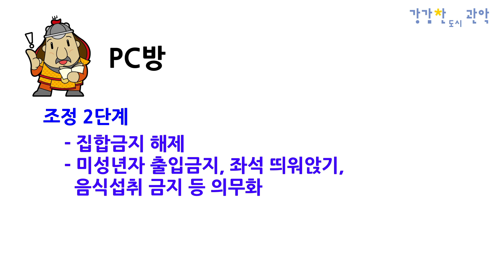사회적 거리두기 변동사항 안내_포켓인관악 2020 09 17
서울특별시와 수도권은 이번주부터 사회적거리두기 단계가
2.5단계에서 2단계로 낮아졌는데요,
무엇이 달라졌는지, 아직도 조금 어려워하시는 분들이 많습니다.

그래서 업종별로 하나씩! 알아보았습니다.

얼른 이 코로나가 끝나면 좋겠습니다!
00:07 음식점,휴게음식점,제과점
00:20 프랜차이즈형 카페, 빵, 아이스크림, 빙수 점
00:39 300인 미만 학원, 스터디카페, 직업훈련기관
00:55 교습소
01:12 PC방
01:27 기타고위험 시설